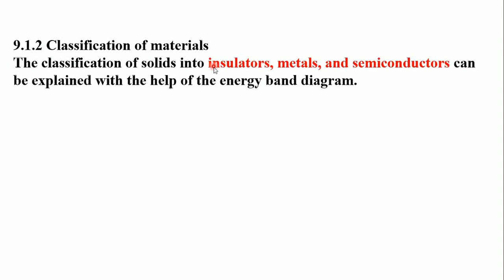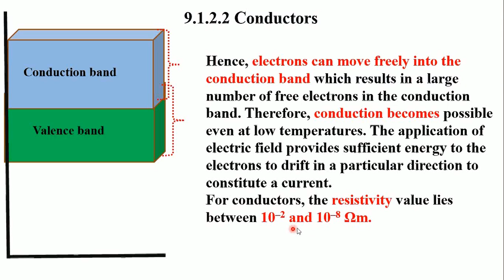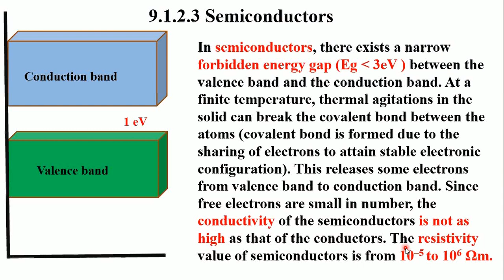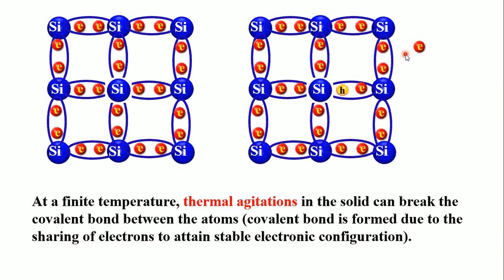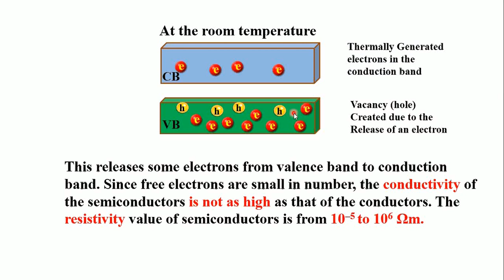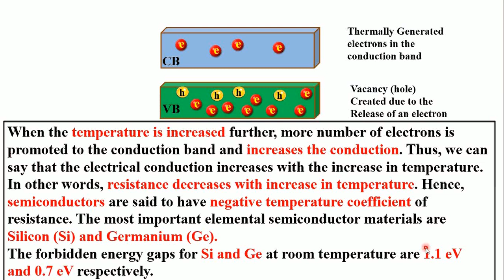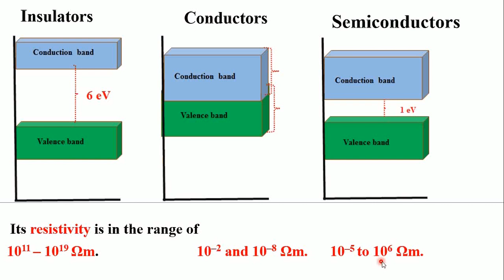10.1.2 Classification of materials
12th physics 10. Electrostatics and communication